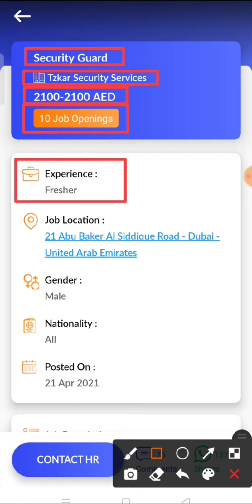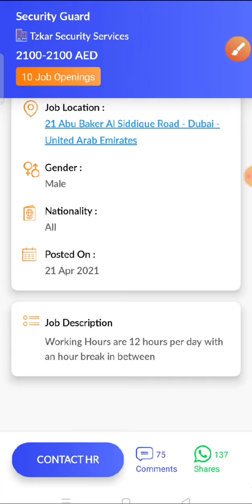JOB IN UAE/ Role: Security Guard/Company: Tzkar Security Services/Salary: AED 2100 - 2100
23. Check out this job opening on the Skillbee app that is available for you:

Role: Security Guard

Company: Tzkar Security Services

Openings: 10

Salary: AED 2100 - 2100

Experience: Not required

Job Location: 21 Abu Baker Al Siddique Road - Dubai - United Arab Emirates

Interview Location: 21 Abu Baker Al Siddique Road - Dubai - United Arab Emirates